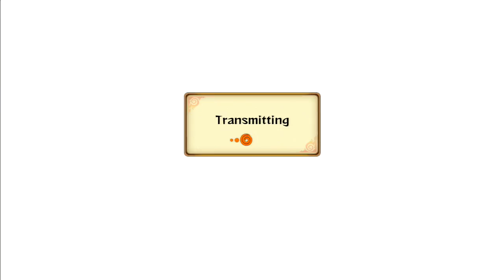Naruto Storm Revolution: Smoked - Live Ranked Ep. 29